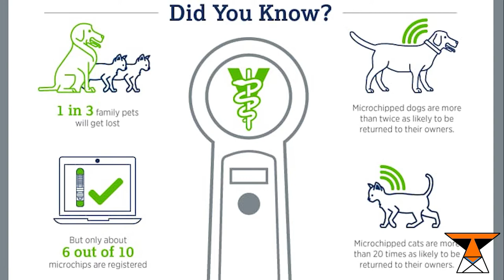About Friends of the Wallingford Animal Shelter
Teen Tiger TV heard there would be a celebration of the one year anniversary and decided they needed to know more.
TV produced at studioW at WPAA-TV.